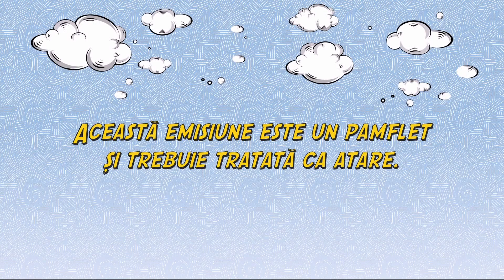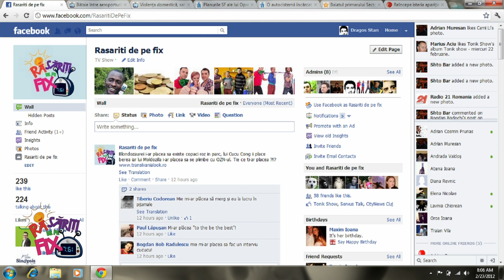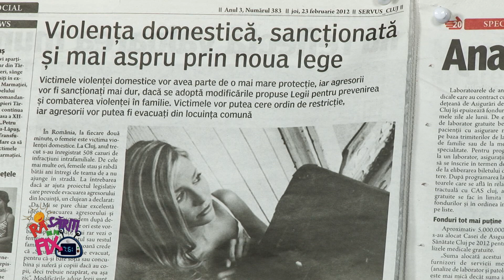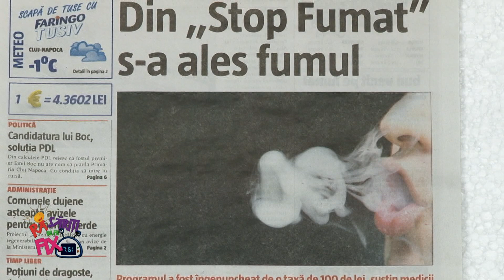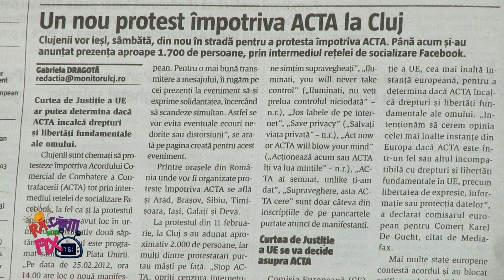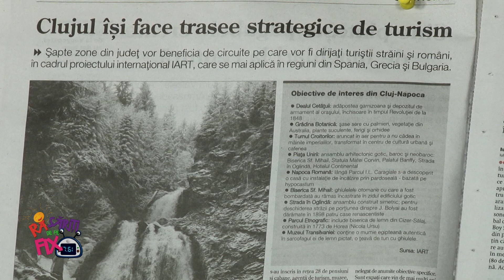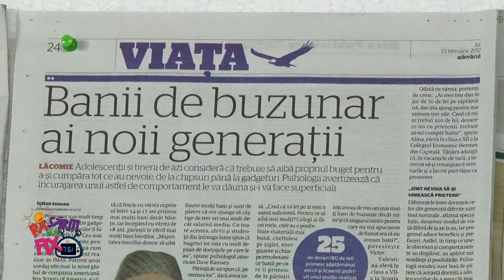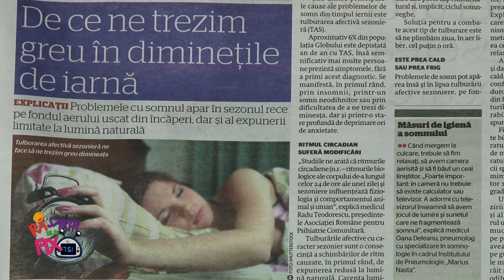Rasariti de pe fix partea 1 (23 februarie 2012)